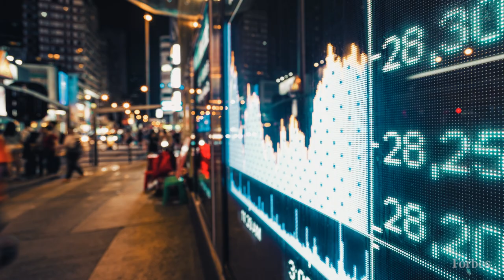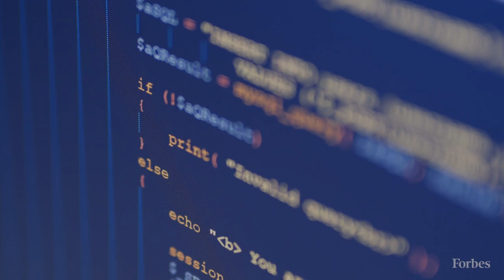Quantum Computers Could Change Everything - Here's What You Should Know In Under 4 Minutes | Forbes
In the near future, there's a good chance quantum computers will be a game changing technology for humanity. The industry is still in its early stages, with computer scientists around the world as well as technology giants such as IBM and Google working to develop them. So what exactly makes them different from our current computers and mobile devices? Jessica Pointing, a PhD student and researcher in quantum computing at Stanford University and Forbes 30 Under 30 alumni, explains the basics.